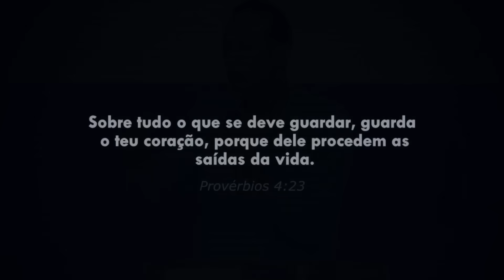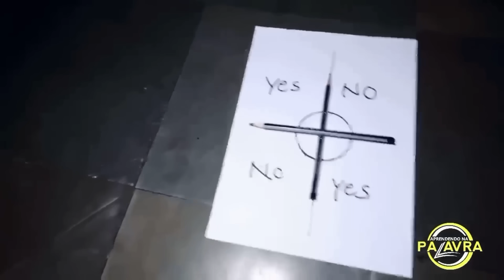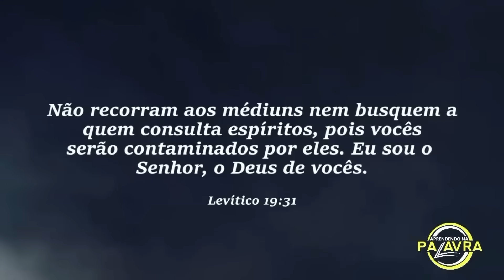ISSO FAZ AS SOMBRAS DO MAL PERSEGUIR VC! 90% das pessoas não tem ideia do perlg0 disso!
Salmo 91, oração, oração do dia,